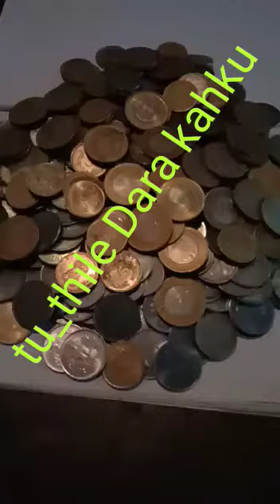Kiran singh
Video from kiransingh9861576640